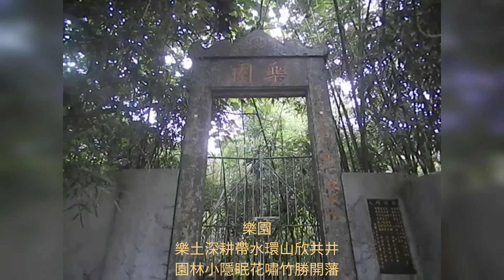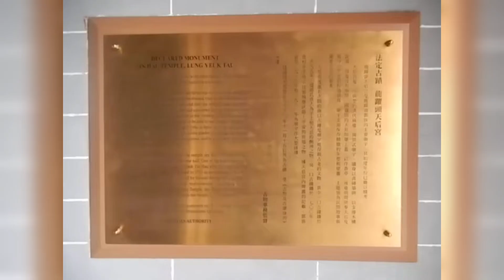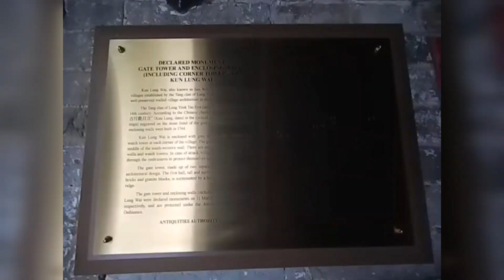龍躍小遊20.8.2023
龍躍小遊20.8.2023-港鐵粉嶺站›粉嶺火車站遊樂場›華宇呈祥›藏霞精舍  拱辰門›粉嶺康樂公園：桂葉黃梅(米老鼠樹)Ochna serrulata\山丘小亭\石林›粉嶺北新發展區第一階段-粉嶺繞道東段(崇謙堂至九龍坑)›安樂村›崇謙堂›乾德門›崇謙堂›樂園›粉嶺蔴笏村公所›麻笏圍›竹園›法定古蹟-老圍門樓及圍牆›法定古蹟-龍躍頭天后宮›法定古蹟-松嶺鄧公祠/萃雲堂›東閣圍›永寧村›永寧村公所›福德祠›永寧圍›龍躍頭鄉公所›新屋村休憩處›覲龍村›法定古蹟-覲龍圍門樓和圍牆(包括更樓)›梧桐河›粉嶺北新發展區第一階段-粉嶺繞道東段(崇謙堂至九龍坑)›上水游泳池›回歸紀念園  威武文明之師›上水花園第一號›港鐵上水站。